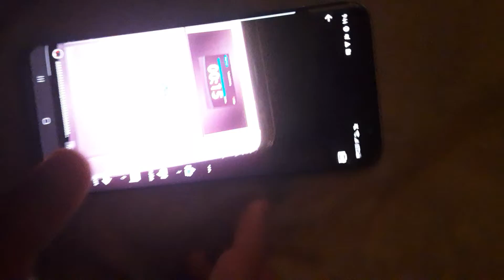November 2, 2021